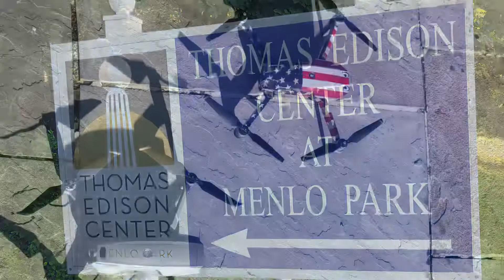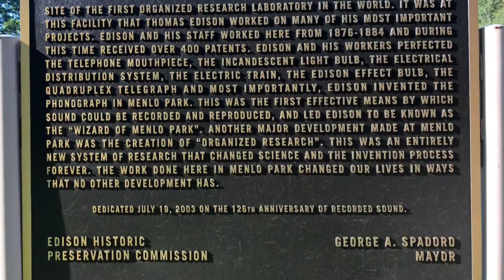The Edison Light Tower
Flown with Mavics 1&2